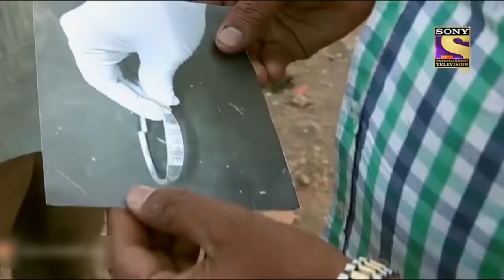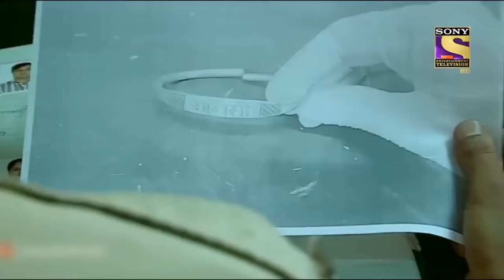मन में उछले तूफ़ान | क्राइम पेट्रोल | Crime Patrol | Crime In The State | Full Episode | Maharashtra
When parents are facing some difficult times, they often forget that their behavior affects their children as well. They get so busy dealing with their emotions and problems that they ignore the emotional well-being of their kids. This might lead to them taking a dark path, and that's what happened in this episode.